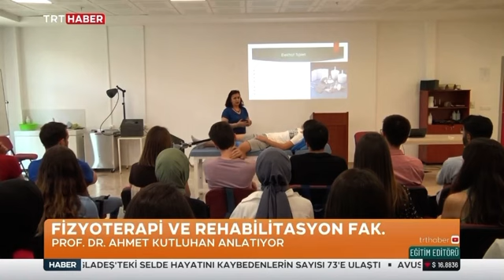Rektörümüz Prof.Dr.Ahmet Kutluhan TRT Haber’de “Eğitim Editörü” Programının Konuğu Oldu (26.06.2020)